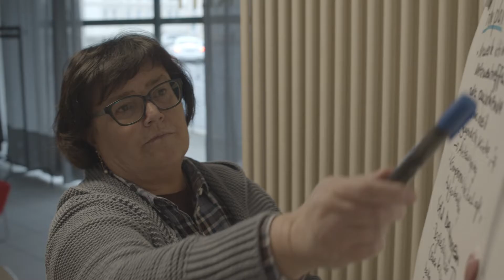StadtLandHass | Trailer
Sie setzen sich vor Ort für unsere Gesellschaft ein. Der Dank? Hass. Viele kommunal Engagierte und Kommunalpolitiker*innen erleben digitale Gewalt. Im Februar 2021 erzählen euch Betroffene, was sie bewegt und Expert*innen, wie sie handeln können. Seid dabei!

Solltet ihr von digitaler Gewalt betroffen sein und Unterstützung wollen, meldet euch